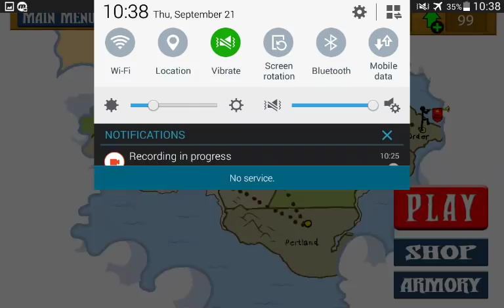100 ARCHIDONS ATTACK at ONCE! | Insane MODE Campaign | Stick War Legacy